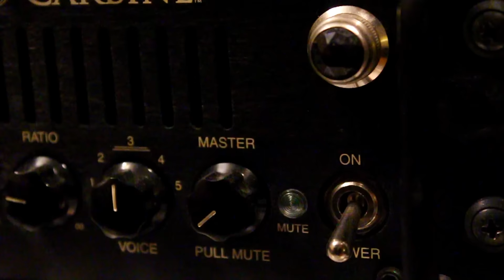Anarchy Audio Reignmaker Distortion - BASS Demo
The Reignmaker high gain distortion pedal from Anarchy Audio features level, gain, bass, mid, treble, and a shift toggle switch.  Does everything from light overdrive to hard rock and metal and sounds awesome on bass and guitar.

The Bass:
MTD Michael Tobias Design 435 American maple burl top on poplar body. Wenge neck and fretboard.

The Amp:
Mesa Boogie Carbine M9 into a RoadReady 6x10 cab.

Speaker was mic'd with an AKG D112.  There is no DI signal on this one.
NO eq, audio controls, or compression were added.

\m/